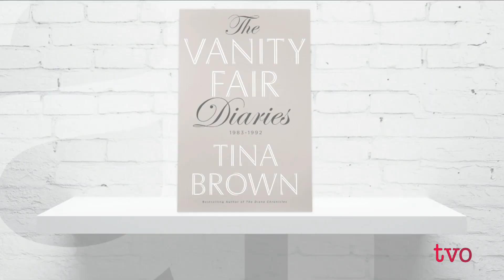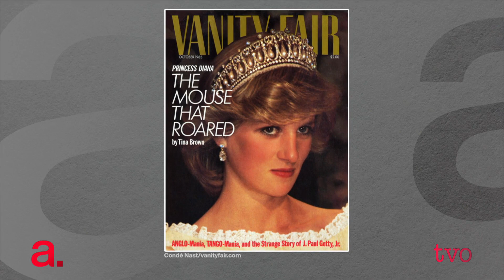Vanity Fair Diaries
While Tina Brown has been described as a "red Porsche" and "a gold-dust fairy" she considers herself a "magazine romantic." At 25 she was named editor-in-chief of Tatler magazine in the U.K., before crossing the pond to revive Vanity Fair in America in the early 1980s. She talks to Nam Kiwanuka about those early days, missing England, the 1991 magazine cover of a very-pregnant Demi Moore that launched a thousand copy cats, and more stories from her memoir, "The Vanity Fair Diaries."